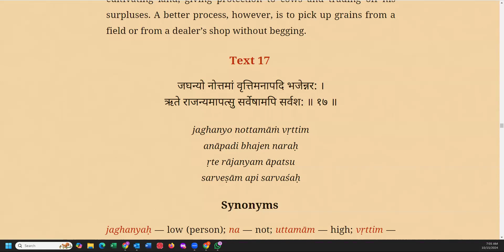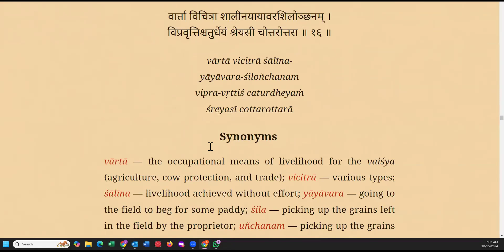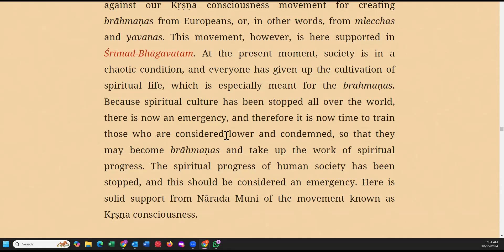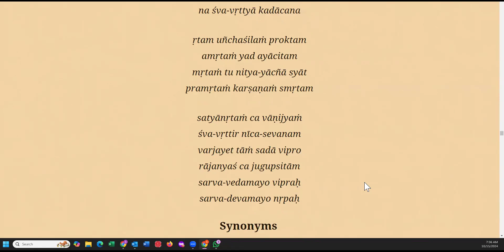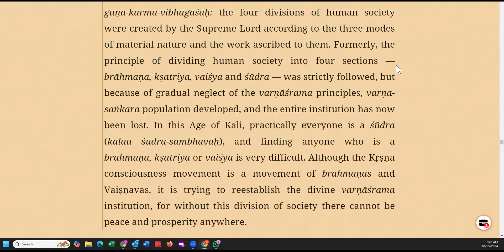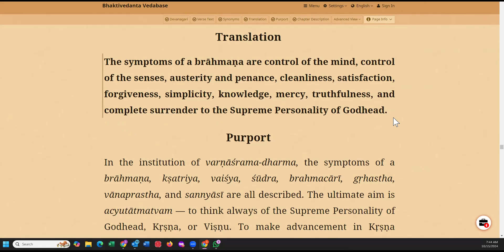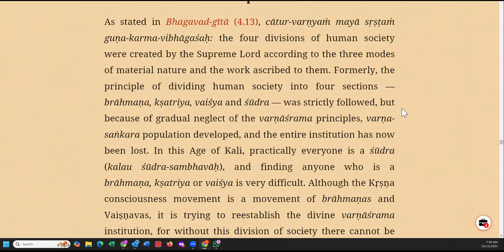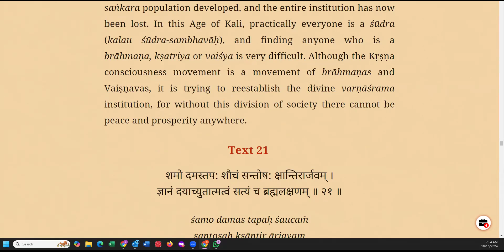Canto7.11(17-21)The Perfect Society: Four Social